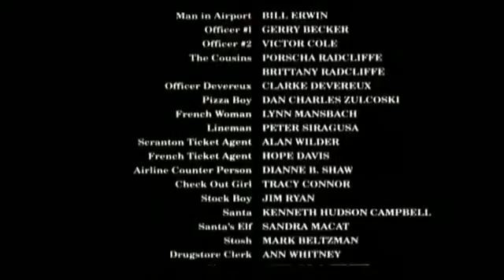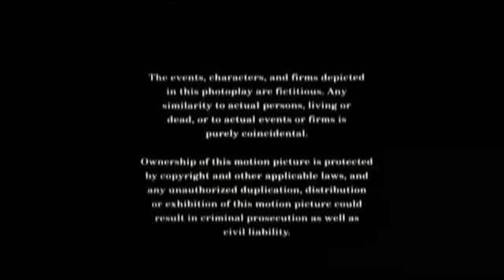Wait it’s always been Ohio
I sure do love super Mario